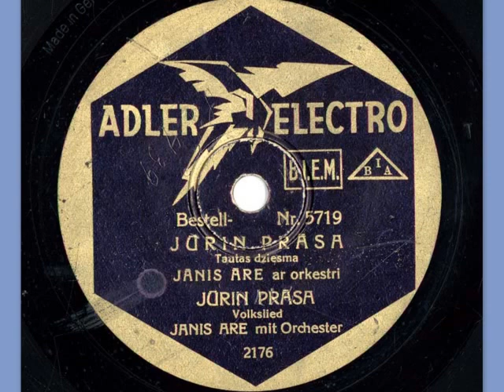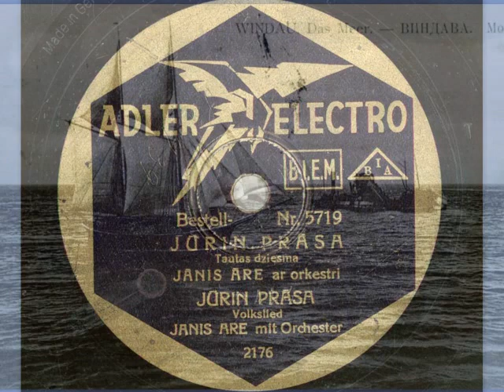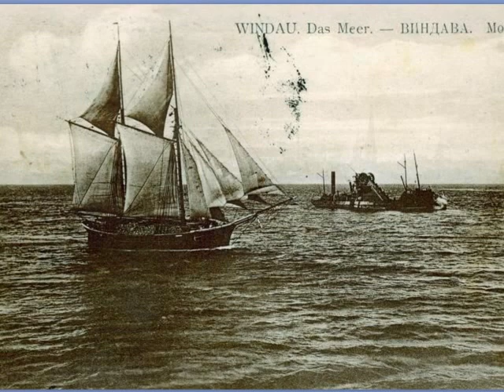Jānis Āre - Jūriņ prasa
Latviešu vieglās mūzikas vēsturē dziedonis, kupletists Jānis Āre saucams par visai savdabīgu parādību, jo – kaut gan viņa muzicēšanai netrūka kritiķu, tieši Ārem pieder rekords skaņuplašu daudzumā – līdz 2. pasaules karam Jāņa Āres kuplejas un dziesmiņas iemūžinātas 172 skaņuplatēs, protams, ne vienreiz vien tās ir atkārtojušās.
Viņa raibajā repertuārā bija paša sacerētas kuplejas, romances, tautas dziesmas, šlāgeri no ārzemju kinofilmām ar nereti paša sacerētiem latviskiem vārdiem un humoristiski stāstiņi par Stiebriņmātes piedzīvojumiem. Diemžēl par Āres gaitām zināms visai maz, viņš dzimis 19. gadsimta 80. gados Druvienas pagasta Tīrumkleivās, cik zināms, laikā no 1918. līdz 1923. gadam viņš savas vokālās iemaņas izkopis kā varietē dziedātājs Šveicē un Vācijā (Berlīnē). Pēc atgriešanās Latvijā Jānis Āre ieguva popularitāti, uzstādamies kino divertismentos, mazos sarīkojumos un, protams, iedziedot skaņuplates. 1932. gadā konservatorijā notika pat Jāņa Āres 30 gadu darbības jubilejas vakars.
Āres balss samērā bieži pārraidīta arī radiofonā, un arī šeit kupletistam netrūka piekritēju un noliedzēju. Dažu kaitināja Āres vienkāršais, reizē spirgtais humors, kamēr citiem tas likās jauks laika kavēklis un izklaides brīdis. Pašlaik uz Jāņa Āres daiļradi varam paraudzīties kā uz sava laika muzikālās gaumes un stila vēstures liecinieci – viņa balsij piemīt savdabīga stūrainība, reizē šarms, un Āres panti ir viegli uztverami un saprotami ikvienam.